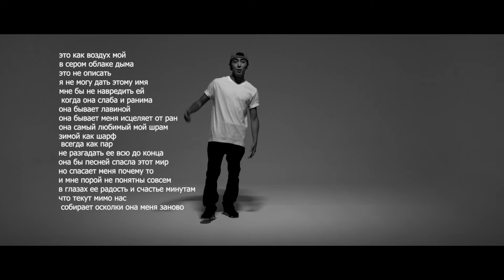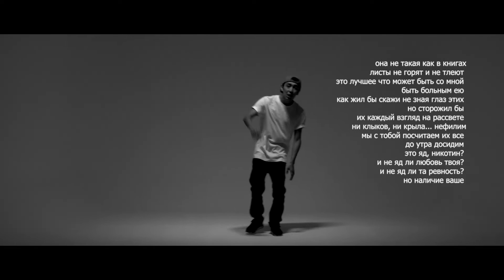ZEEP - Пилигрим (Так говорил Z) 2019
Автор слов: Кадыров Медер
Автор Музыки: L beats
Оператор: Алмаз Кудайкулов
Арт-директор: Талгат Нурдинов
Монтаж: Айбек Шергалиев
Запись\сведение: @biblioteka.rec
Локация: @uma_photospace

[ текст ]

это как воздух мой
в сером облаке дыма
это не описать
я не могу дать этому имя
мне бы не навредить ей
 когда она слаба и ранима
она бывает лавиной
она бывает меня исцеляет от ран
она самый любимый мой шрам
зимой как шарф
 всегда как пар
не разгадать ее всю до конца
она бы песней спасла этот мир
но спасает меня почему то
и мне порой не понятны совсем
в глазах ее радость и счастье минутам
что текут мимо нас
 собирает осколки она меня заново
это как в кадре у Косова
 чье-то я всегда было связано
она не такая как в книгах
 листы не горят и не тлеют
это лучшее что может быть со мной
быть больным ею
как жил бы скажи не зная глаз этих
но сторожил бы
их каждый взгляд на рассвете
ни клыков, ни крыла... нефилим
мы с тобой посчитаем их все
 до утра досидим
 это яд, никотин?
и не яд ли любовь твоя?
и не яд ли та ревность?
но наличие ваше
в моей вселенной это потребность
и пока ты не закрыла двери
я никогда не буду потерян
я буду точно знать куда идти и куда мне плыть
пока звезды ведут меня
[я пилигрим как персонаж Ницше
мне сердце идти вперед велит же
покорять высоту и снова спускаться
ну она как цветок для лекарства]
 что растет только высоко очень
идти туда дни и ночи
не дойду языки мне пророчили
и я гнал эти мысли все прочь от себя
дай мне огня на живой фитиль
я раздую это пламя даже после них
люди просят опять этой небесной манны
они пытаются набить ей карманы
я иду за другим. моя любовь как вера
она играет внутри тупо ломая барьеры
и временами люди мне смеялись в след
они думали я слеп... но...
 белый бутон на тонком стебле
он твой если только найдешь его
и я решил тогда не колеблясь
что отдам свою жизнь за дешево
его не достану если
это как в самой грустной песне
ты поставь ее снова пока мы вместе...
и пусть пролетит так весь день
в лабиринтах души твоей
на вершинах печали дикой
я знаю куда мне идти
в тишине не стать твоим криком
но. ее мотивы...
они так же строптивы
они тебя мне напомнят.
мысли оставят укусы крапивы
но мы пили одним глотком яд.
запомни меня таким
заполни собой пустоту во мне
забудь свой страх
не увядает любовь словно цветы на холмах
я долго шел к тебе
мне так много сказать надо
эти камни что топят
не привязать к ногам
этот мир бывает обманчив
он волшебный как холмы Ламанчи
ты душа моя. истина. зеркало
ты мой путь что лежит позади меня
пыльной дорогой я шел
 но оно не поблекло
из стекла и пепла быть может
терпенья и боли
она меня соберет и не более
мой нежный омут
я знаю дорогу
с самых глубин моих
к твоим самым вершинам
будь уверена что я дойду
ты только быть разреши нам